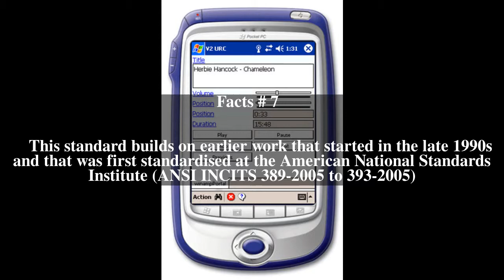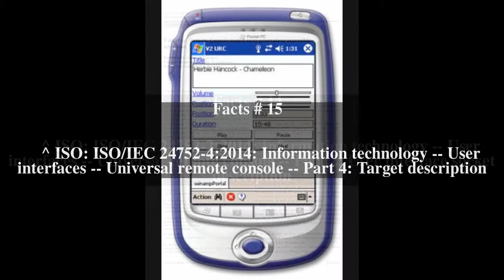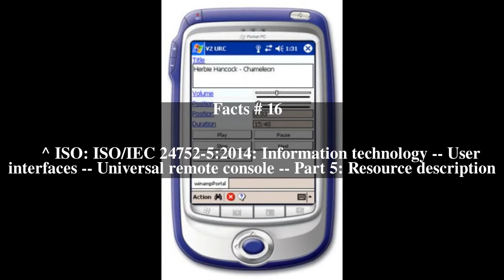Universal Remote Console Top # 16 Facts